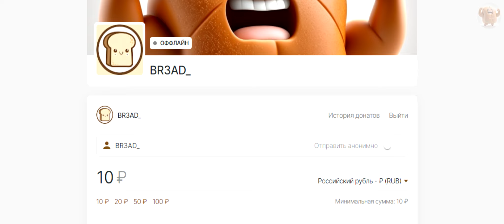НЕСПРАВЕДЛИВОСТЬ ЖИЗНИ В КУНГ-ФУ ПАНДЕ | Kung Fu Panda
всем драсьте мордасте, я ленивый пельмень и мне в падлу писать описание, так что да - виз из Fashion Nova (описание придумывал не я)